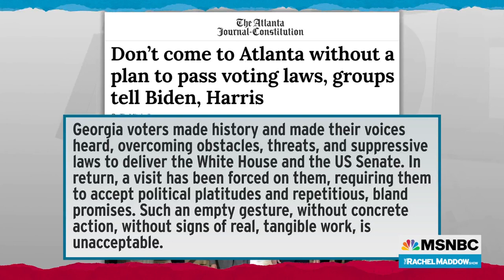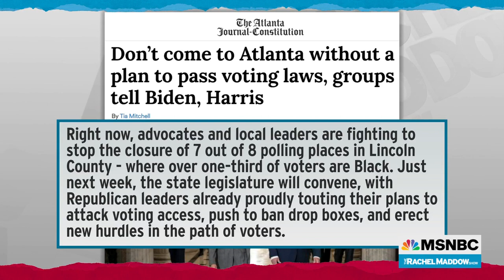Voting Rights Advocates Press Hard Line For Biden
Nse Ufot, CEO of the New Georgia Project, talks about an open letter from civil rights leaders to President Biden insisting that he not visit Atlanta to promote voting rights unless he comes with a plan to actually pass voting rights legislation.